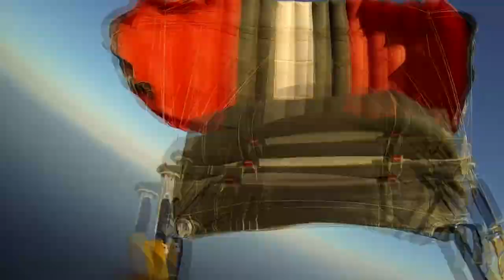Kuldeep Sharma World Skydiving Center 6 6 14